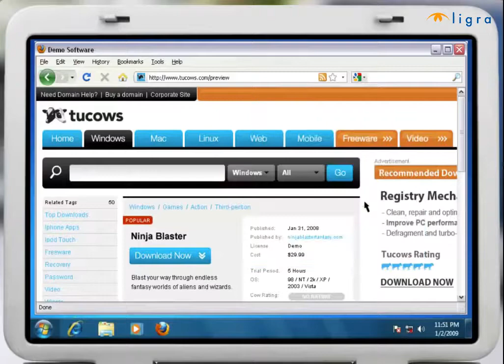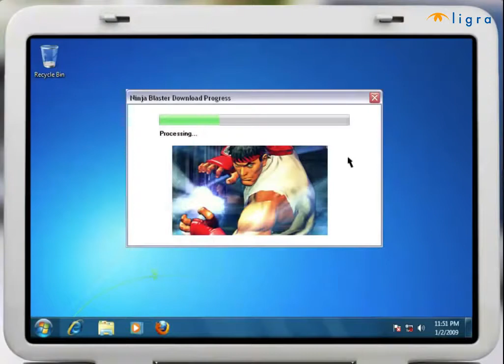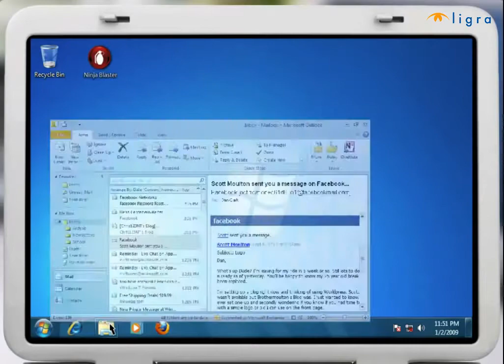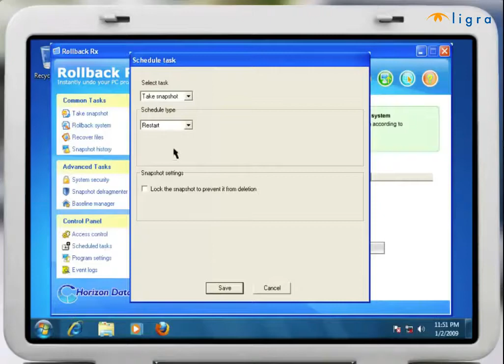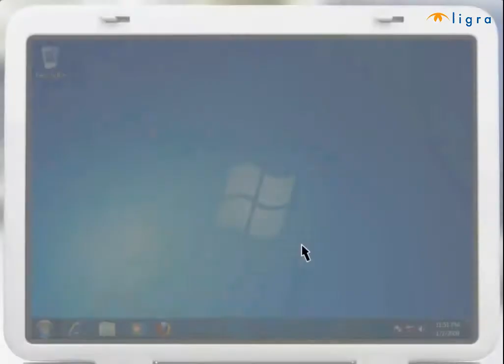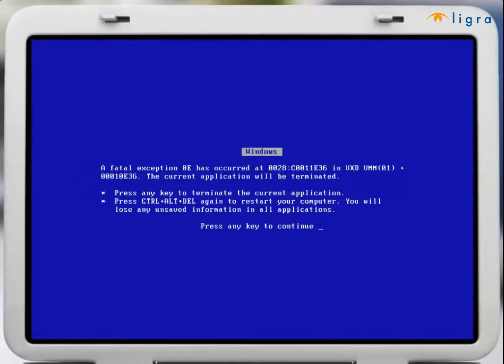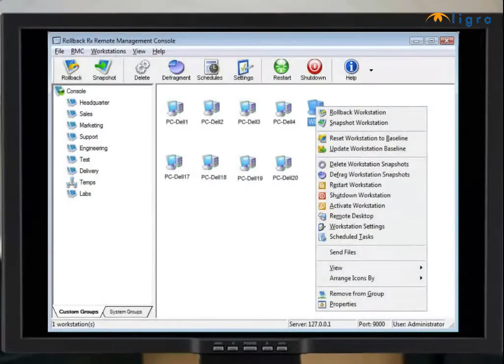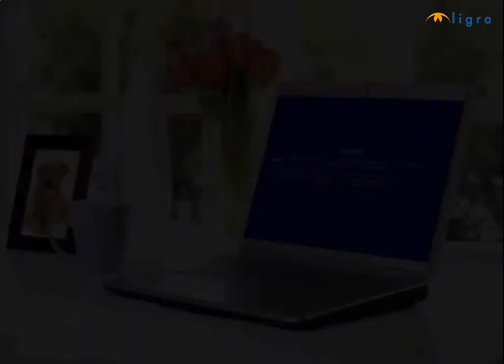Rollback Rx - Presentazione Prodotto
Rollback RX è il sistema migliore per riportare il PC ad uno stato precedente, ed è così potente da includere 4 soluzioni in una.

Come utente di un PC, sarai probabilmente in confidenza con molti disastri digitali. E sarà proprio in questi momenti in cui un miliardo di domande ti passeranno per la testa. Essenzialmente, vorremmo tornare indietro nel tempo per rimediare a tutti i cambiamenti fatti al nostro PC. Fortunatamente, con Rollback RX, ora puoi farlo. Virus e spyware sono oramai minacce quotidiane per i nostri computer. Gli antivirus sono certamente degli ottimi metodi per individuare i virus maligni, ma siamo davvero sicuri che puliscano completamente il tuo computer, rendendolo com’era prima dell’infezione? Anche scaricare delle funzioni da Internet può essere pericoloso; alcune volte i programmi non coincidono con le tue aspettative, o peggio, lo crashano, rendo quindi il tuo PC inutilizzabile. E si, potresti disinstallare i programmi, ma non saprai mai per certo se il computer è stato ripulito. Occasionalmente, anche alcuni aggiornamenti del software Windows potrebbero causare il malfunzionamento di altri programmi.
Come puoi venirne fuori senza rinunciare agli aggiornamenti?
Vi presentiamo Rollback RX, il miglior modo di poter risolvere qualsiasi problema nel tuo PC, riportandolo al suo stato precedente. Rollback RX è talmente potente che può essere visto come 4 soluzioni in uno. Può essere usato per ripristinare completamente Windows, fare backup continui dei dati in modo pulito, disinstallare software e per recuperare delle soluzioni di emergenza.
Vediamo ora con una veloce occhiata come Rollback RX può essere usato per disinstallare completamente qualsiasi software. Diciamo per esempio che hai installato un nuovo gioco che, sfortunatamente, ha causato la comparsa di preoccupanti messaggi sul tuo PC nel tentativo di usare i programmi d’ufficio. Per far ritornare il tuo computer come prima, scegli l’istantanea del gioco in Rollback RX, e dopo un rapido riavvio, il tuo PC ritornerà come prima che il gioco fosse stato installato, senza aver bisogno di installare altri programmi. Con Rollback RX, il tuo computer sarà esattamente com’era prima di installare il gioco.
Il cuore di Rollback RX sta nella sua abilità di scattare virtualmente illimitate istantanee: ogni istantanea rappresenta una velocità di sistema. Ogni istantanea impiega solamente qualche secondo per essere completata, ed impiega pochissima memoria, così da lasciarti libero di scattare quante istantanee tu voglia. Scattare delle istantanee con Rollback RX è veloce e facile: puoi impostare Rollback RX così da fargli scattare delle istantanee automaticamente ogni giorno, notte o settimana. In addizione, puoi anche impostare che le istantanee vengano scattate ogni volta che il PC si riavvia, od ogni volta che rilanci un programma. Queste istantanee sono scattate invisibilmente, e non condizionano in alcun modo le performance del tuo PC. Puoi anche scattare le istantanee manualmente, in qualunque momento tu voglia.
Oltre a scattare illimitate istantanee, si può anche ritornare indietro a qualsiasi istantanea. Diversamente da Windows Restore che può solamente ripristinare i file del sistema Windows in alcuni programmi, Rollback RX ripristina file di programmi, data, e sistemi, qualsiasi file tu voglia. Dalla console di Rollback RX, puoi visualizzare qualsiasi istantanea disponibile. Poi, puoi selezionare qualsiasi istantanea a cui vorresti ritornare. Dipende tutto da te, e da quanto tempo hai installato Rollback RX. Se sei andato troppo indietro con le istantanee, puoi anche tornare avanti.
Oltre a tornare indietro a qualsiasi istantanea, Rollback RX può anche recuperare i file dalle istantanee scattate. Questo permette agli utenti di tornare indietro alle istantanee senza perdere alcun tipo di file.  Mettiamo quindi che sei dovuto tornare indietro di alcuni giorni per ripristinare il tuo computer, ma che tu abbia scoperto che hai bisogno di un file che hai appena creato. Con Rollback RX puoi cercare il file: seleziona l’istantanea corretta, e cerca il tuo documento su un drive virtuale, ed importalo sulla tua istantanea corrente.
Rollback RX è la miglior difesa per il tuo PC, scaricalo subito per vedere come Rollback RX può trasformare il tuo PC in una macchina del tempo istantanea e salvarti così da qualsiasi disastro.